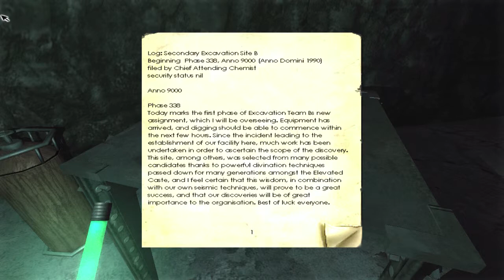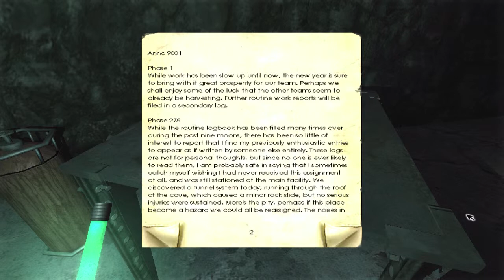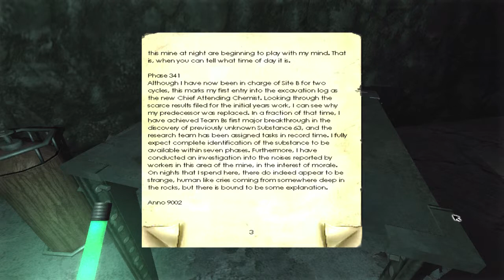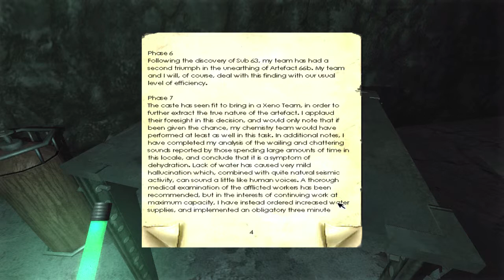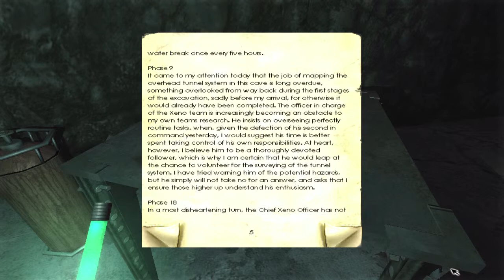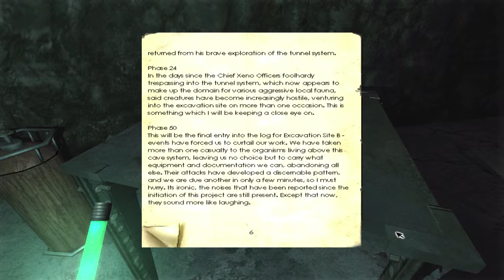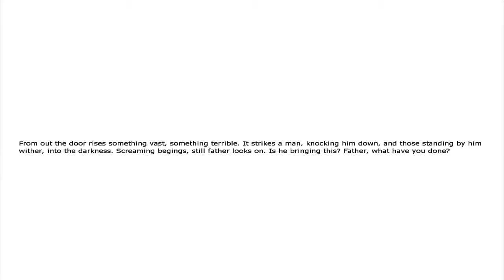Deeper Into the Mine | Penumbra: Overture | Part 14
In part 14...Let's get this great, metal monster on the road!

Penumbra: Black Plague is a registered trademark of Frictional Games.

NO SPOILERS. Even if you add 'this is a spoiler'. Just don't do it guys, okay. It doesn't make you clever.